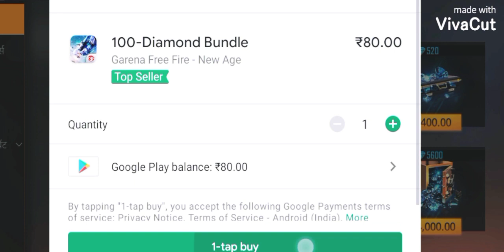Neri New Character! Garena Free Fire New Avent#gaming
Haw To New video upload YouTube
Haw To New Character Open